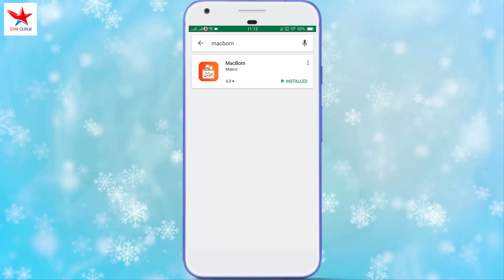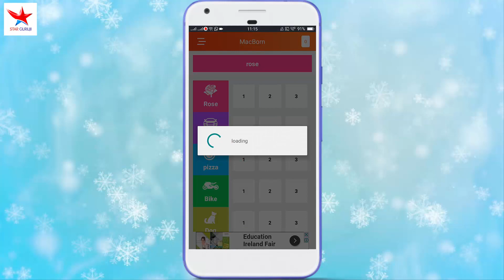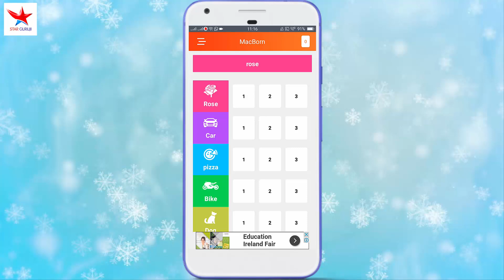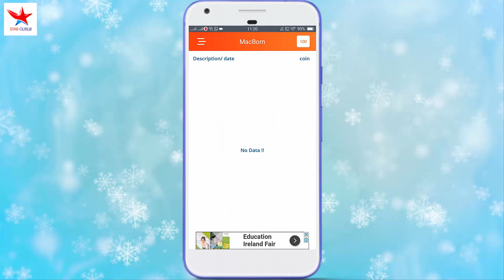बटन दबाते जाओ लाखो कमाओ online Earn money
► Canon EOS 700D 18MP Digital SLR Camera